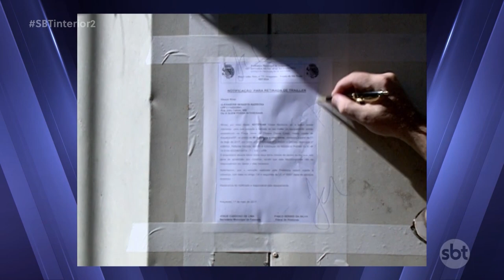Situação dos trailers começa a ser definida em Araçatuba